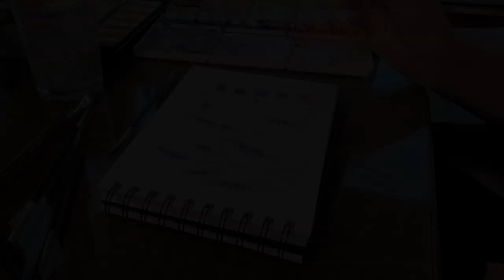Como fazer uma composição de lavandas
Olá pessoal! No vídeo de hoje vou mostrar uma composição de lavandas que pode ser usada para venda. O importante aqui é notar como crio os elementos independentes um do outro, de forma que o pós produção seja mais eficaz, ou seja, uma aplicação digital de melhor qualidade, se esse for o caso. O vídeo é acelerado para estimular a observação e não os detalhes do que eu falo.

Vamos lá!

⚜ Silvia :)